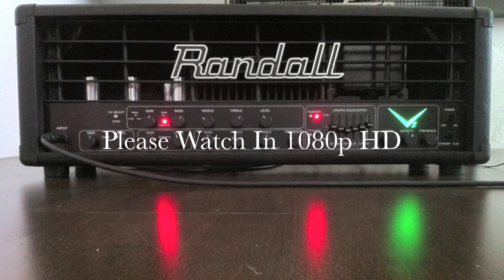Randall V2 Tone Test (High Gain)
Randall V2
Cab: Bogner Überkab, only a single sm57 on the v30